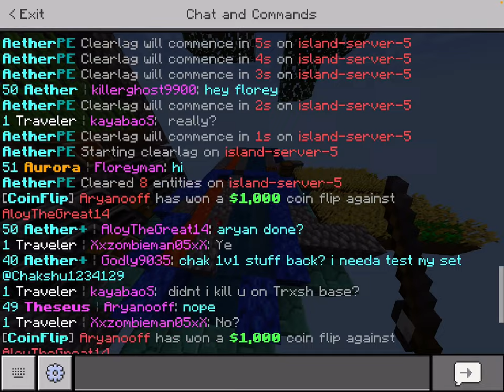I fixed our ￼Sugarcane farm in minecraft AetherPE